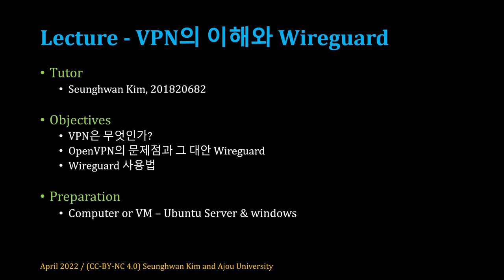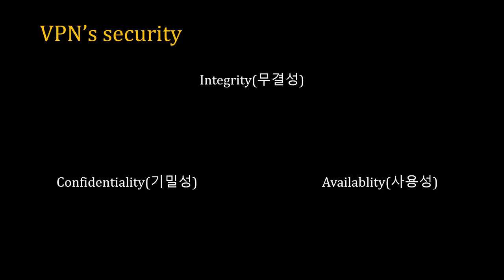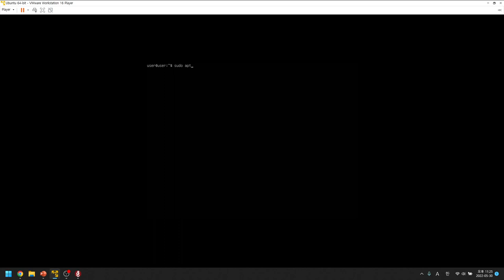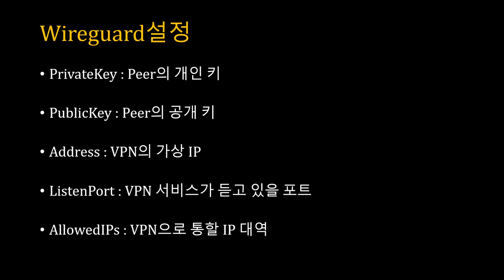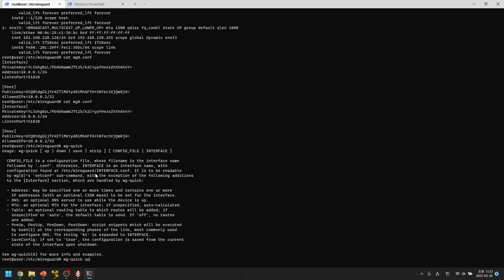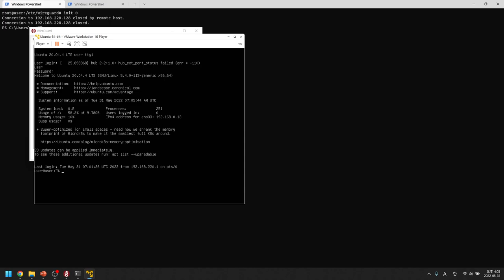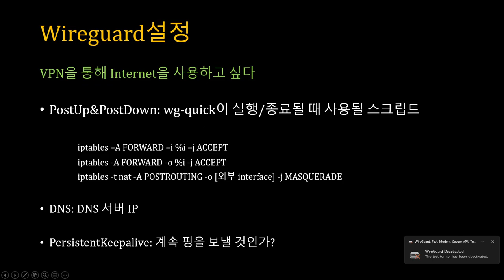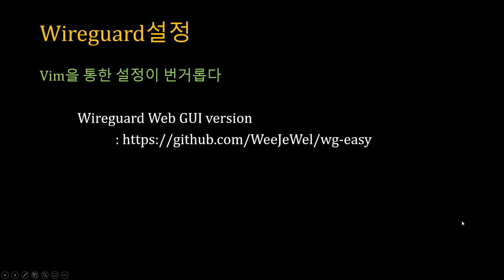[SWTT] wireguard lecture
차세대 VPN도구인 Wireguard를 소개하고 OpenVPN과 차이점은 무엇인지? 그리고 사용 방법